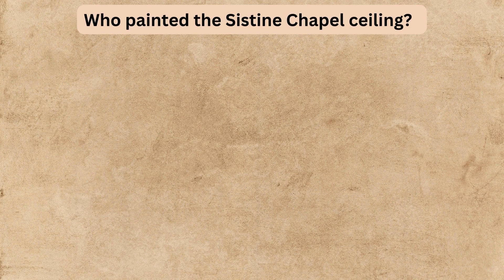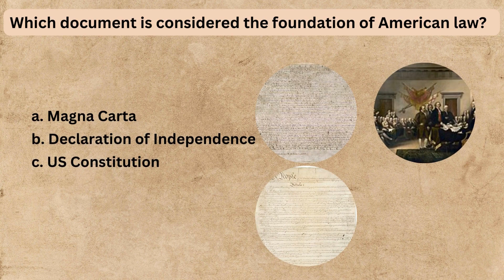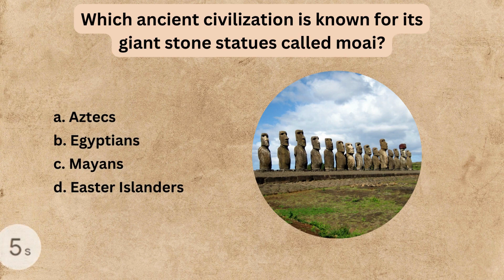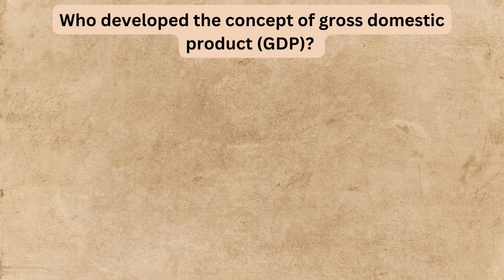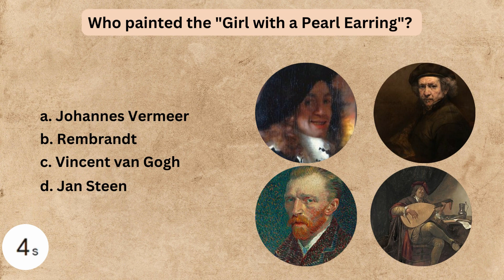Test Your Knowledge of History - History Quiz #6 - 10 Question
This time, we bring you content that will surely challenge you and increase your knowledge of history. Here, we present a History Quiz that will test how far your knowledge of history extends.

In this content, we will showcase several historical questions from different times and places, ranging from major events in world history to interesting facts that you may have never heard before. These questions will be presented visually through supporting images and videos to make this content not only enjoyable, but also educational.